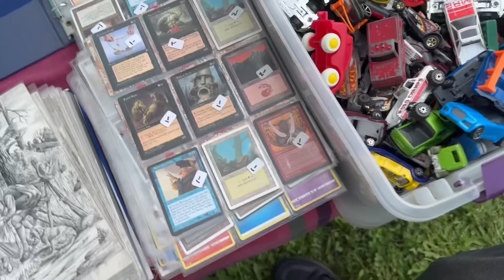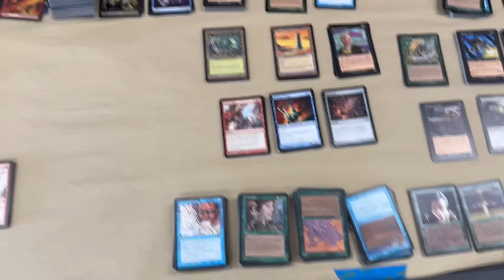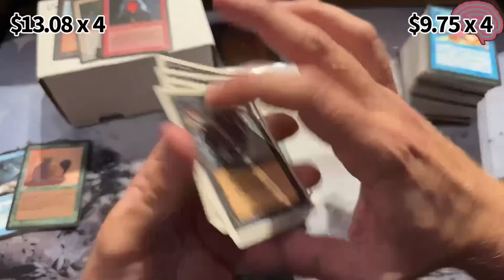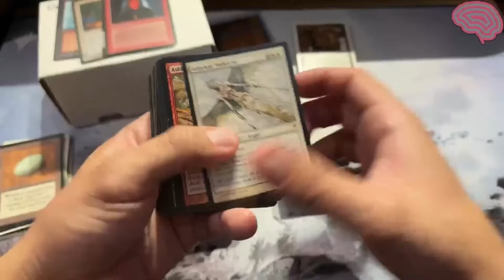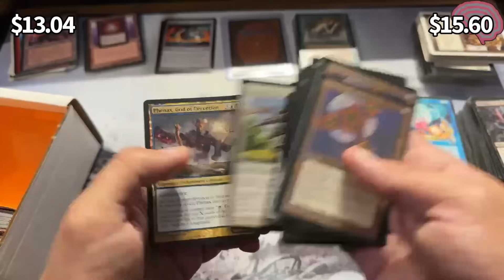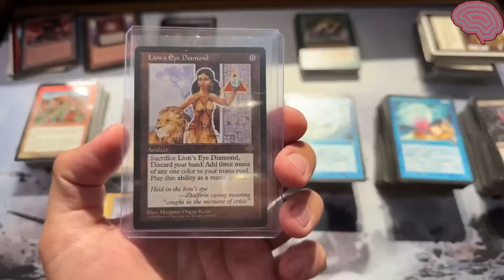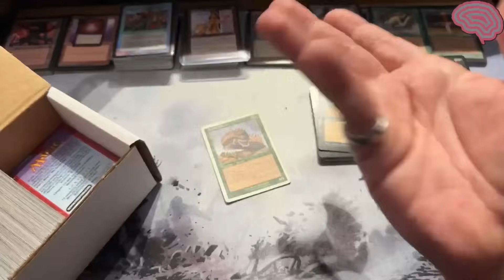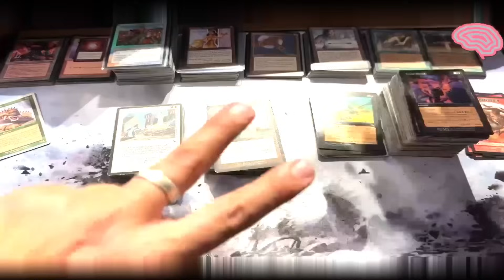$4,000.00+ In Value - My BIGGEST MTG Flea Market Find Ever